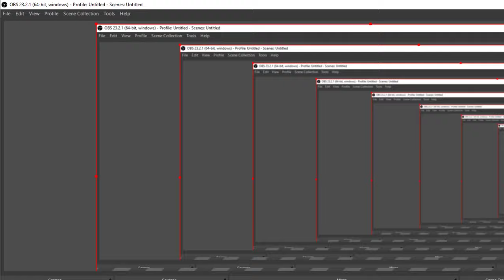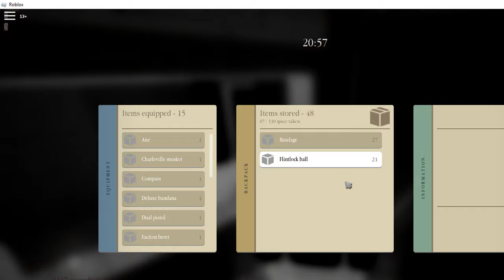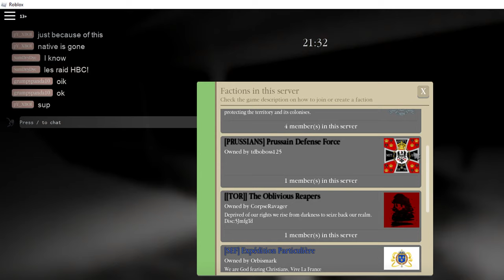tnf Roblox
tnf just keeps getting boring